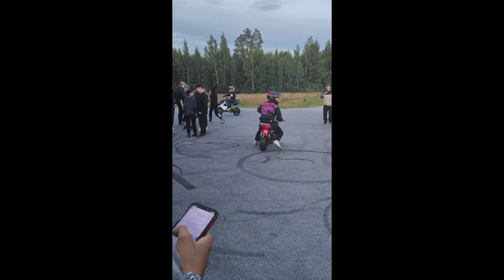Kurikan miitti 30.7.-23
Kaikki videolla mahdollisesti tapahtunut laiton toiminta on ammattilaisten toimesta suoritettu suljetulla alueella meksikossa.

Kiitos kaikille miittiin osallistuneille!